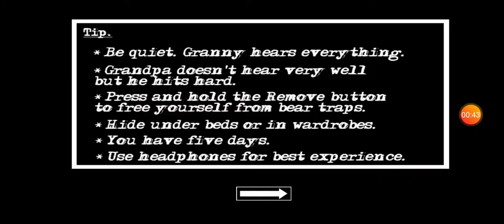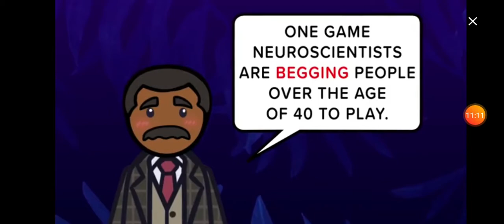Gameplay of granny chapter 2